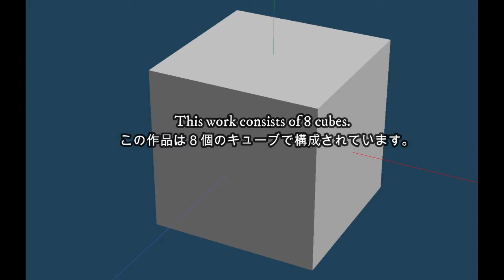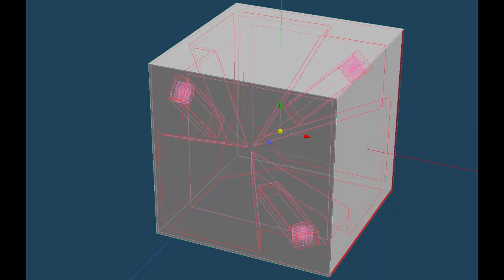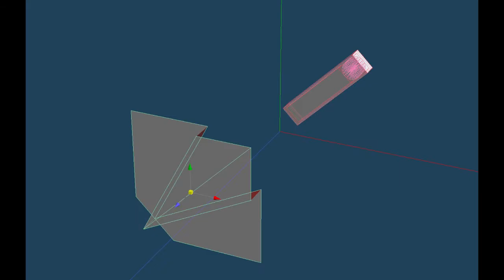STACKING PAPER MAGNET 2 paper craft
This video uses magnets to assemble a cube paper craft

Opening (0:00)

Internal structure(0:47)

Assembling one cube(2:18)

Ending(4:20)